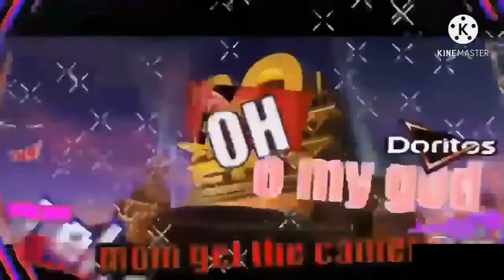*-Go to sleep meme-*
GO TO SLEEP YUMI

              The cast
Pink with red hair-Xylee

Blue hair girl-Yumiko

Purple with blue hair-Ofc me

Blue hair boy-Jards the on who sings badly

Pink with blue hair-Keisha